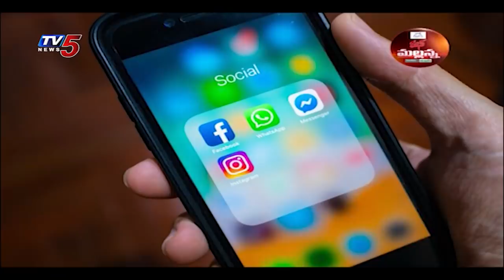Mass Mallanna Muchatlu | Full Episode | 15th May 2021 | TV5 News